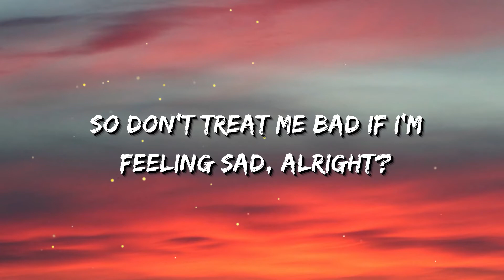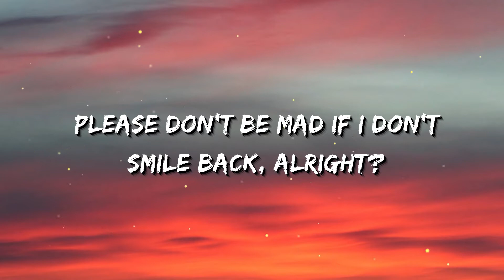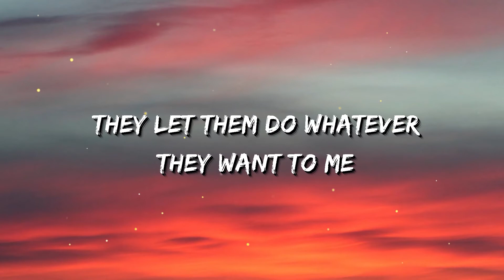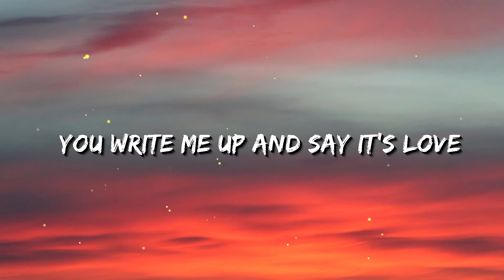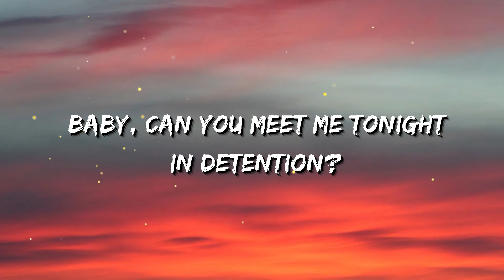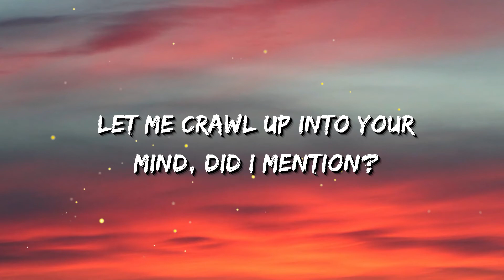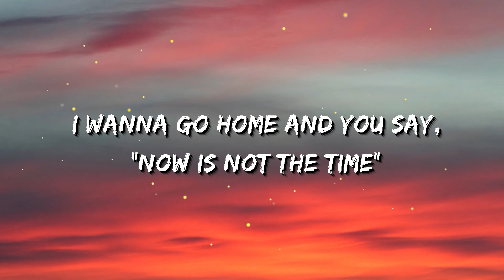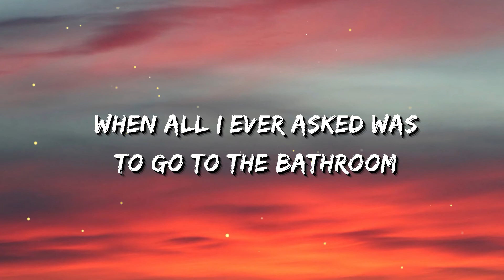Melanie Martinez - Detention (Lyrics)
Lyrics:

[Verse 1]
I'm not a bad guy
So don’t treat me bad if I'm feeling sad, alright?
Please don't be mad if I don’t smile back, alright?
If I fuck up my words, don't think I'm absurd, alright?
Alright?

[Pre-Chorus]
I'm physically exhausted
Tired of my knuckles beating
I'm chewing gum to pass this time
Sadness, can't you see it?
You're too busy seeking self-pleasures
Look at how I'm feeling
You write me up and say it’s love
And I can’t believe it

[Chorus]
Hey, can you meet me tonight in detention?
I can feel your blood pressure rise, fuck this tension
Let me crawl up into your mind, did I mention?
Pretending everything's alright is detention

[Post-Chorus]
De-detention
De-detention
Pretending everything’s all right is (Shh)

[Verse 2]
The teachers don't care about me
Fuck how I feel, as long as I make money
They let them do whatever they want to me
They're the customer, I'm chopped meat
I’m chopped meat

[Pre-Chorus]
I'm physically exhausted

[Post-Chorus]
De-detention
De-detention
Pretending everything's all right is detention

[Bridge]
I wanna go home and you say, "Now is not the time"
Fuck being all alone in back of the classroom, ah
Stop calling up my phone, trying to say that I've been out of line
When all I ever asked was to go to the bathroom

[Outro]
Tonight, I can feel your blood pressure rise
Let me crawl up into your mind